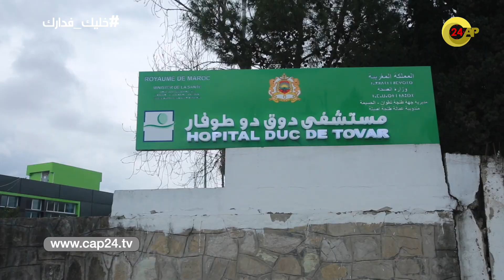بعد شفائهما التام من كورونا..زوجان يغادران مستشفى دي طوفار بطنجة